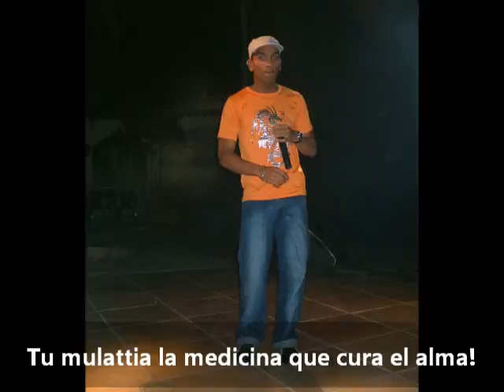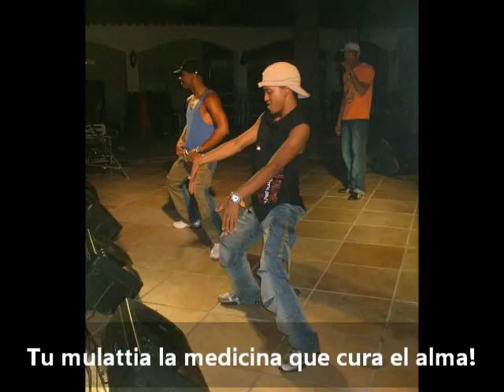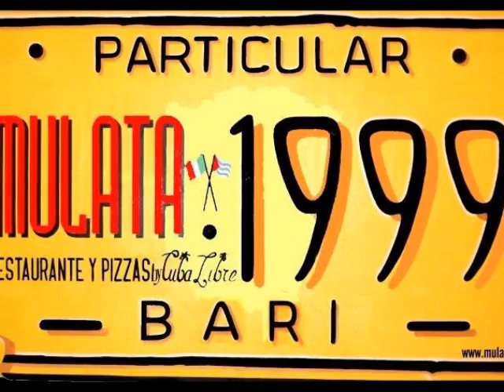Calle 35 en concierto 2006 - @ Mulata latin social club en Bari